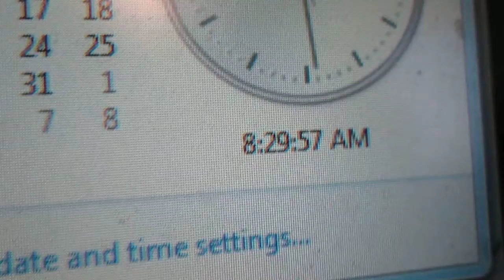The Weather Magician with Peter J. Wiggins: The Morning Report: Sunday May 19, 2013